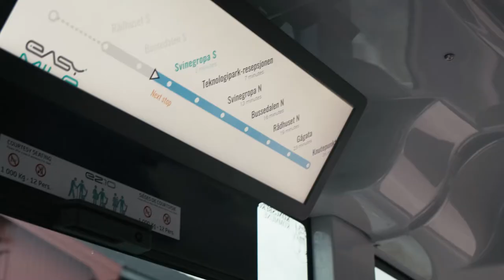Ny selvkjørende buss i Kongsberg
Kongsberg blir en av de første stedene i verden som tar en ny generasjon selvkjørende buss i bruk.